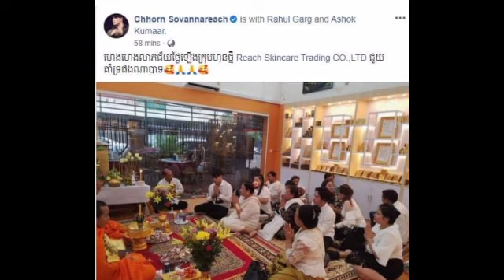ស្ងាត់ៗ ឆន សុវណ្ណារាជ ធ្វើពិធីសម្ពោធ ក្រុមហ៊ុនថ្មី បាត់ មើលទៅពិតជាធំមែន ដល់ថ្នាក់ធ្វើឲ្យហ្វេនៗ និយាយ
ស្ងាត់ៗ ឆន សុវណ្ណារាជ ធ្វើពិធីសម្ពោធ ក្រុមហ៊ុនថ្មី បាត់ មើលទៅពិតជាធំមែន ដល់ថ្នាក់ធ្វើឲ្យហ្វេនៗ និយាយថា Quietly, Chhorn Sovannareach inaugurated the new company, it looks really big to the point that fans say.